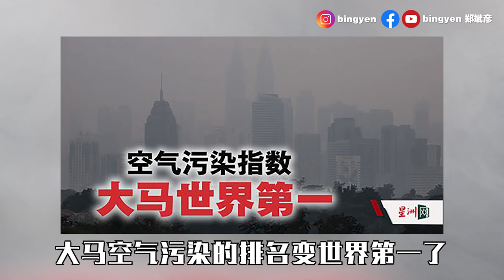印尼烟霾让大马天空变灰色！郑斌彦 - 灰色【改编翻唱】原唱陈雪凝 - 绿色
口罩要记得戴着，因为大马的天空只剩灰色...

改编：郑斌彦

说不痛苦那是假的
毕竟我的肺也是肉做的
你烧芭没顾虑我的感受
真是他妈的

说不炎热那是假的
因为我家真的没有Air-cond
天气不好人很容易生病
鼻涕都变黑色

若不是烟突然闯进我生活
我怎会把唯一的窗口关住了

烧森林的人是你 呼吸困难的是我
大马空气污染的排名
变世界第一了

天灾还是人祸我参不破
我只想把风扇吹向你当施舍
点火的人快点捉 因为大马的天空
只剩灰色

口罩要记得戴着  因为大马的天空
只剩灰色